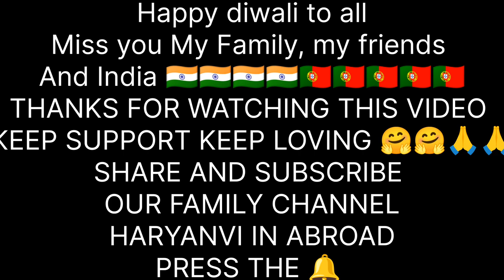how to celebrate choti diwali in portugal